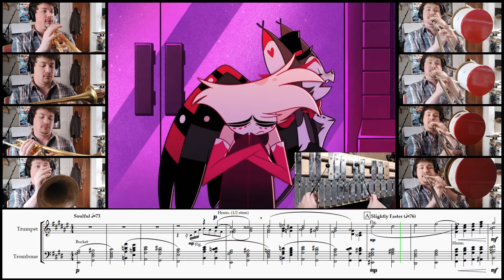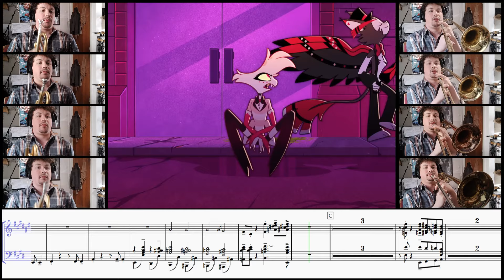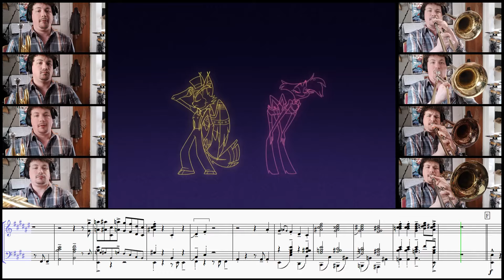Loser, Baby from @SpindleHorse's Hazbin Hotel - Horn Cover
My cover of Loser, Baby from @SpindleHorse 's amazon prime series Hazbin Hotel, sung by Keith David and Blake Roman.